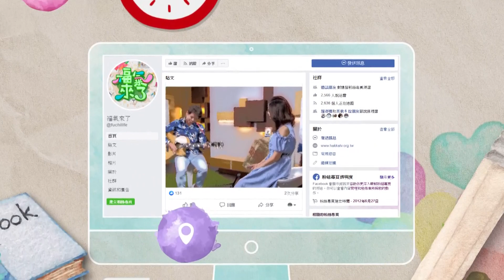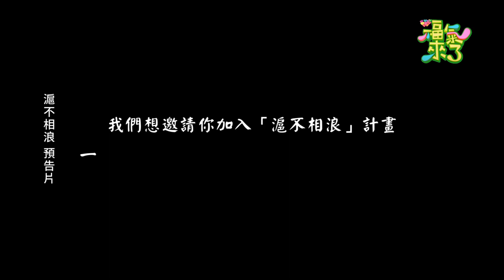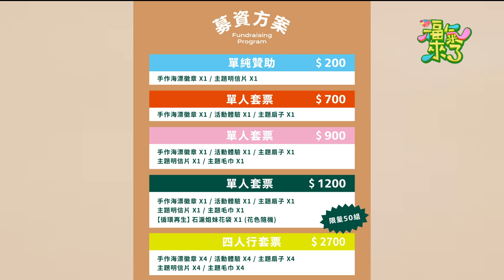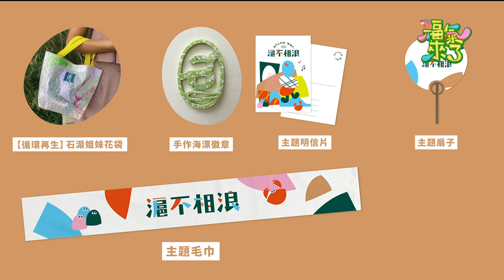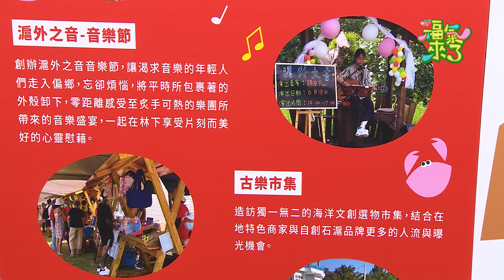守「滬」行動 樂悠遊—滬不相浪趣海邊，一覽桃園新屋石滬群｜2022《福氣來了 食事探索力》EP58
大家知道石滬是什麼嗎？原來不用搭飛機到外島，臺灣本島就有石滬群！

今天福氣來了要來推薦假日好去處給大家啦～
新屋愛鄉協會長年以來默默扮演守「滬」者的角色，這次推出「滬不相浪」活動，在9/24(六)於石滬故事館要邀請大小朋友一起走到新屋海邊～～

活動中除了可以親身體驗石滬文化，成為一日石滬匠師，現場還有音樂祭演出和市集，可以一起搖擺忘卻煩惱、挑選在地海洋文創選物，當然更鼓勵大家一起參與淨灘活動，以實際行動愛護環境，拾起海洋廢棄物。
除此之外，新屋愛鄉協會也攜手中央大學影響力團隊，推出滬不相浪的募資計畫，盼能號召大家共同愛護石滬文化！
想知道更多新屋愛「滬」海洋的故事，請鎖定本集福氣來了